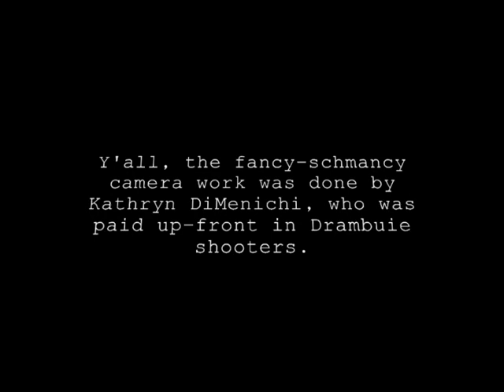Gilda Sue Rosenstern LIVE!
Gilda Sue stands and delivers her own brand of "spoken word" at Atlanta's Red Light Cafe. FUND HER FILM PROJECT! Thanks!